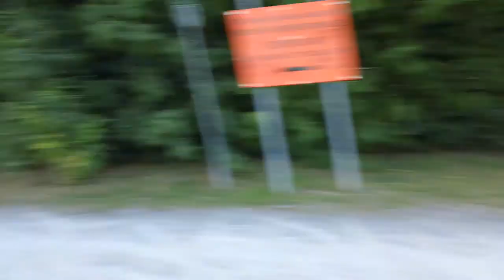La passerelle pour vélo entre Longueuil et Saint-Hubert.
La piste cyclable passe au dessus de la 116 et de la voie ferrée entre Longueuil et Saint-Hubert.